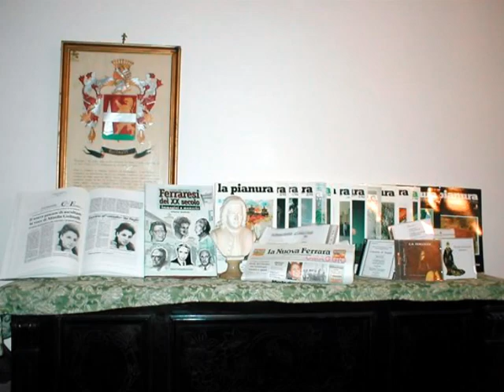Mirella Golinelli - Canzonetta Spagnola - G. Rossini